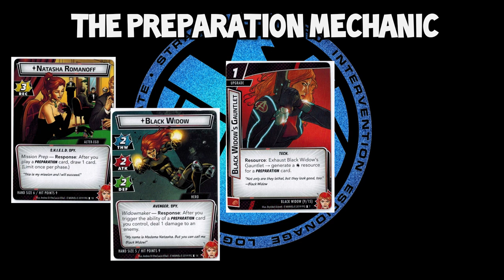Marvel Champions LCG Hero Pack Focus Black Widow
In this video I will be looking at the new player cards that come in the Black Widow Hero Pack. Find out if you should get this hero to play in Marvel Champions LCG!